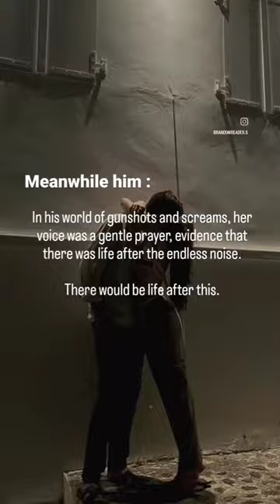📚 The Emperor by Runyx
To have someone love you like this 🤌🤌